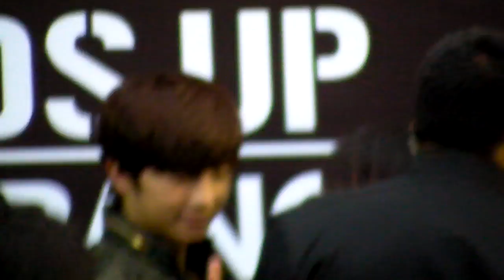120217 2PM - Wooyoung @ Hi-5 Event BKK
Hands up asia tour Hi-Touch Event